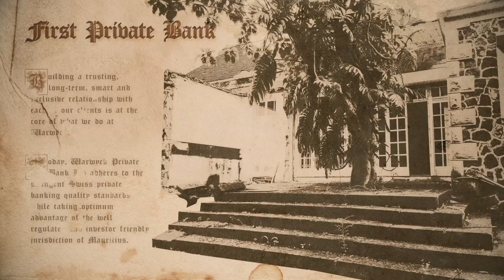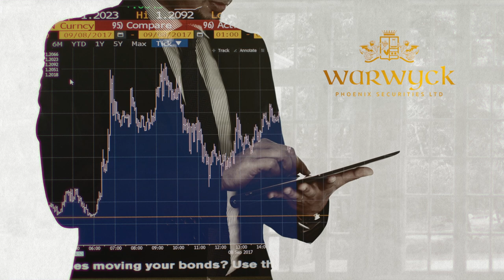Warwyck Private Bank Corporate Video